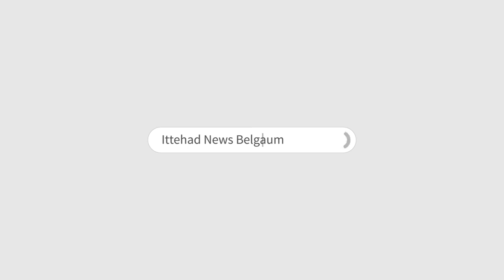ITTEHAD NEWS | BELGAUM | 40 SAAL SE SHIVAJI GARDEN SHAHPUR ME RAHATI HAI BIBI ZAINAB...